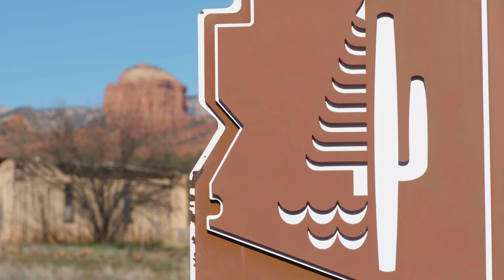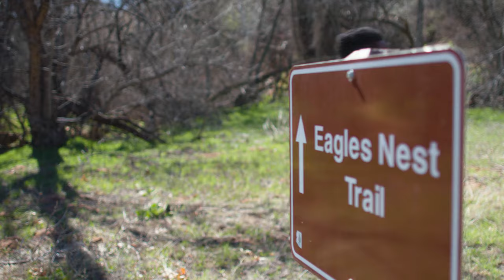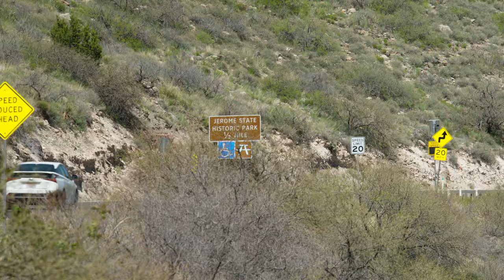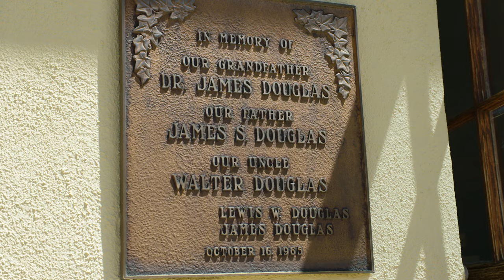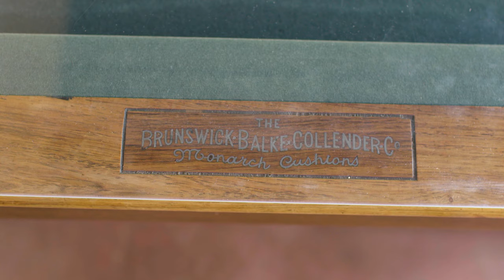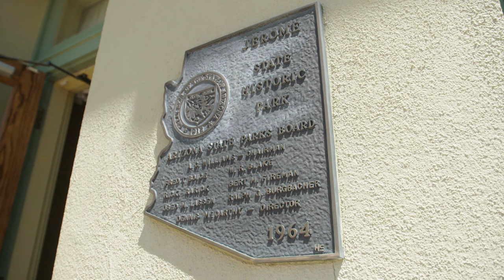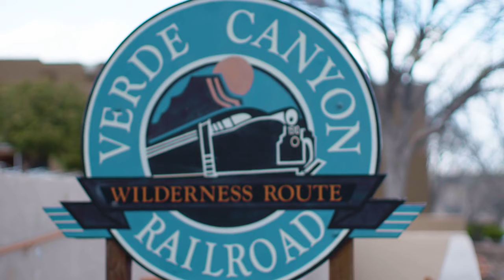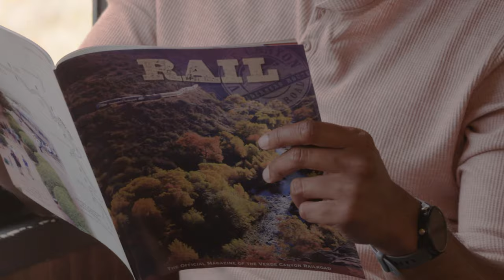All Aboard… Next Stop Verde Valley | Trail Mix'd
If you're new to Arizona, you shouldn't miss out on Central Arizona's Verde Valley.

Sedona's Red Rock State Park is a nature preserve and environmental education center with some of the best panoramic views of red rock vistas you'll see anywhere. And the unique and underrated thing about this place is the fantastic hiking trails in the park.

The Eagle's Nest Loop is the highest point in the park and has some breathtaking views. And bird lovers gather to get a glimpse of a variety of feathered wildlife.

But the gorgeous Red Rock Trail isn't the only stop; come along as we explore the Verde Canyon on rails.

And this trek through Central Arizona wouldn't be complete without a visit to the town of Jerome and all of its mystery.